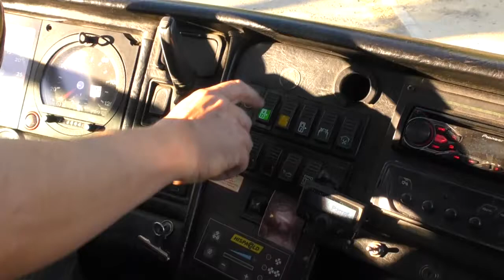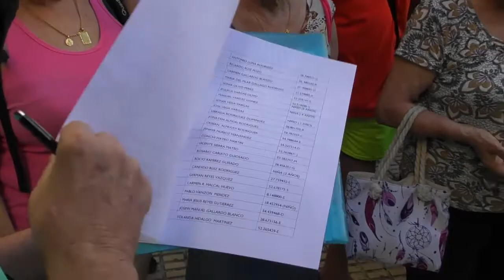Viajes de las asociaciones y colectivos con destino a la playa.